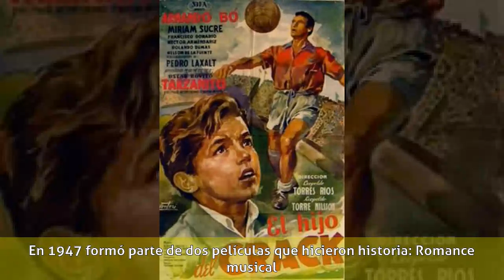Miriam Sucre - Biografía